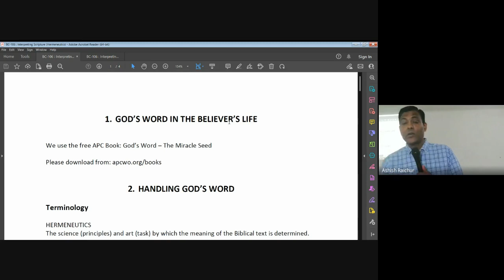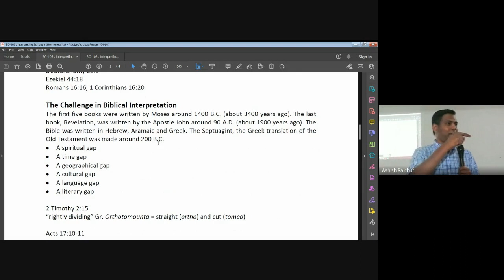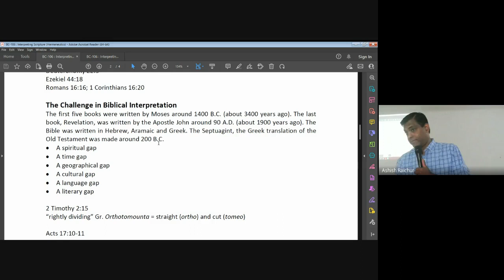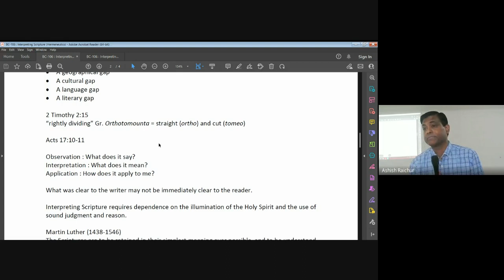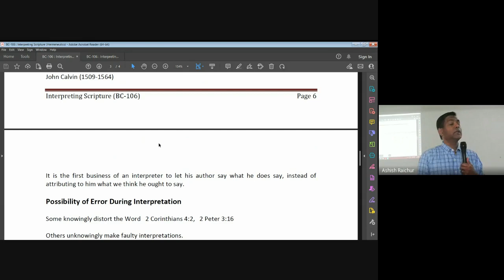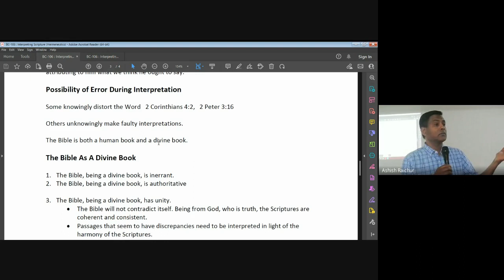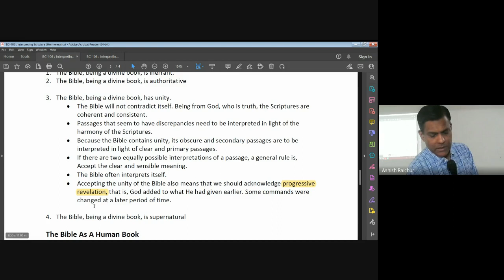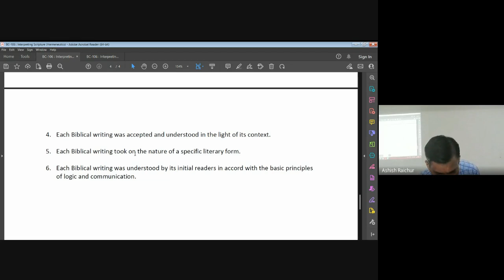Interpreting Scripture (Hermeneutics) | Lecture 4 : BC106-IS-20230131